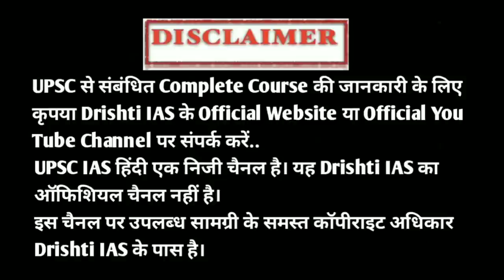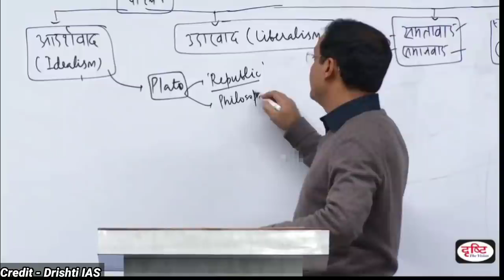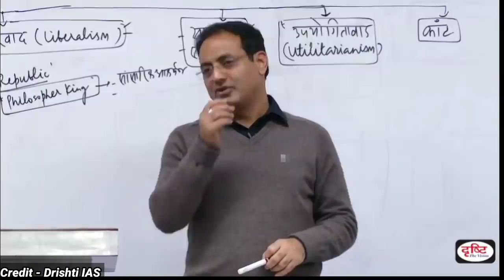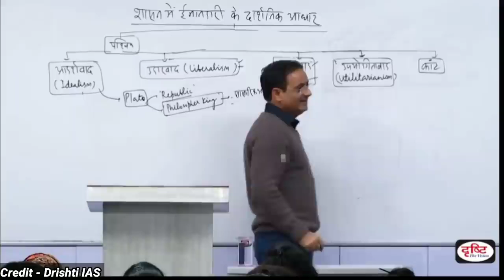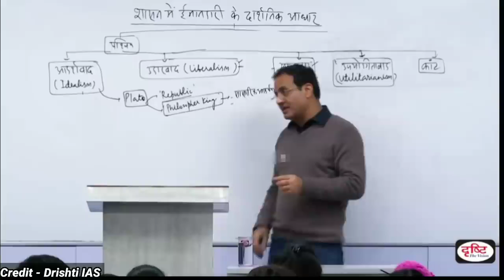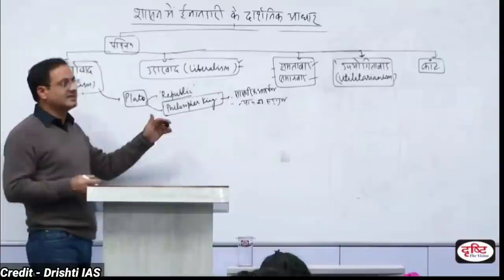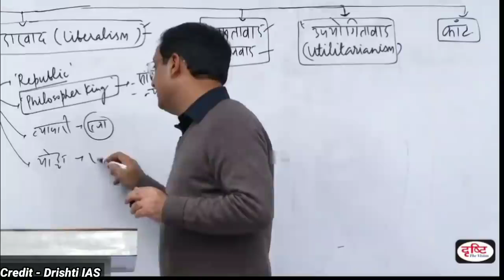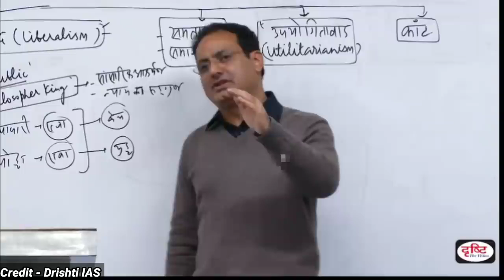जिंदगी जीने का जबरदस्त तरीका by Vikas Divyakirti Sir कुछ बड़ा करना है तो देखो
जिंदगी जीने का जबरदस्त तरीका by Vikas Divyakirti Sir
कुछ बड़ा करना है तो देखो vikas divyakirtisir
vikas divyakirtisir motivation video

Divyakirtisir Motivation Video
Dristi IAS Hindi Video